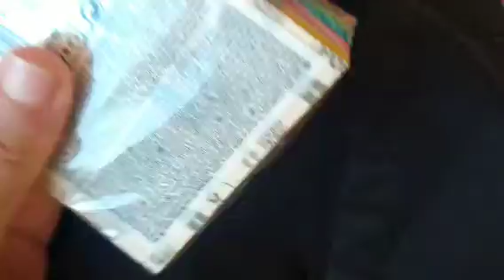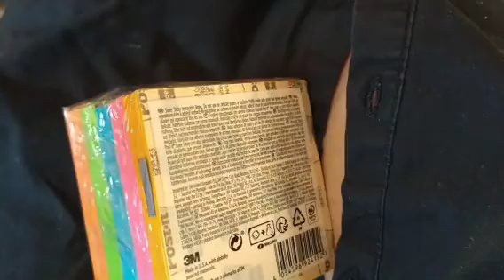vlog- black Friday is becoming pointless